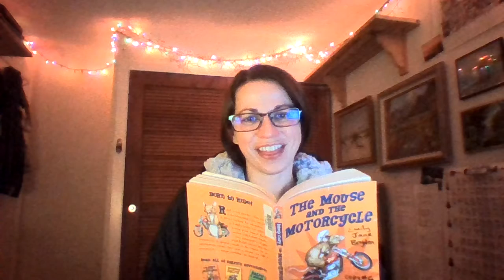The Mouse and the Motorcycle Chapter 10 An Anxious Night